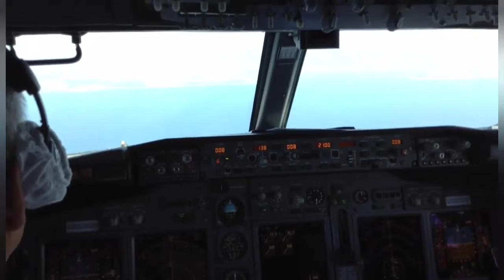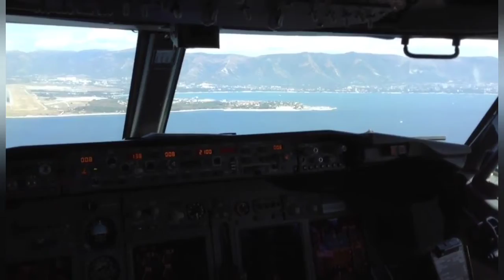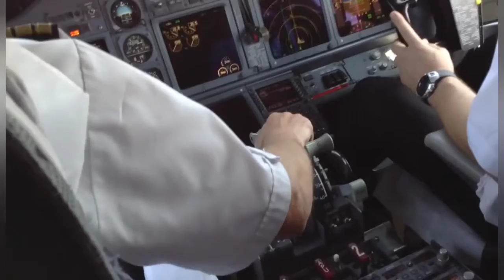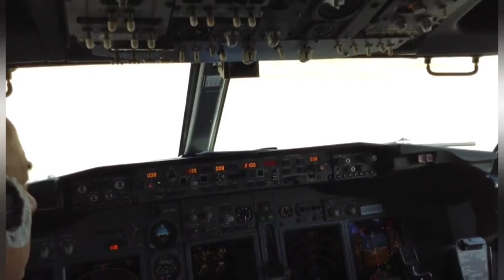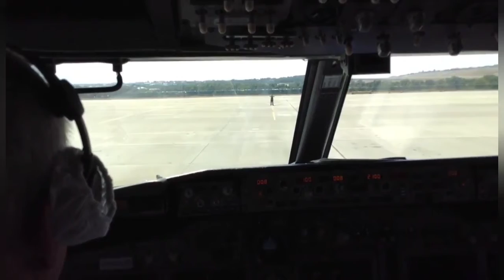Boeing 737-800 landing and taxiing Gelendzhik airport